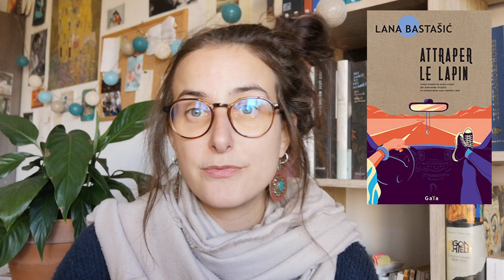Un gros point lecture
Aujourd'hui je vous présente 9 lectures que j'ai faites récemment, parmi les nouveautés sorties ces derniers temps en librairie.
Bisous!